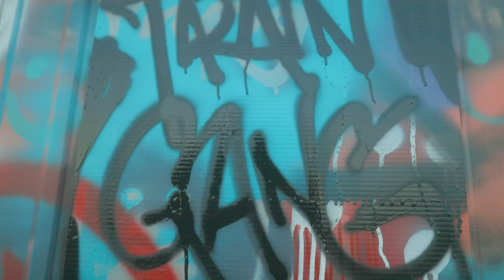MTE Ralph - Kyla Pratt [Official Music Video]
SHOT BY @timothywalkerjr